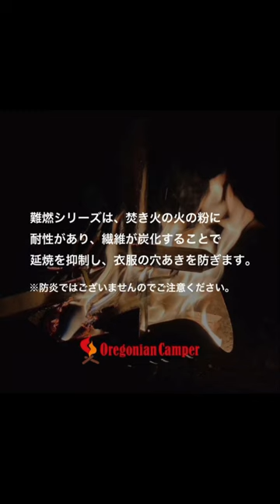[エプロン感覚]服の上から着れる難燃コットン焚き火サロペット〜レディース〜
人気のサロペットに新色「BLACK CAMO」が登場

[質問等はこちらまで]

[amazon]
[SNS] followお願いします。